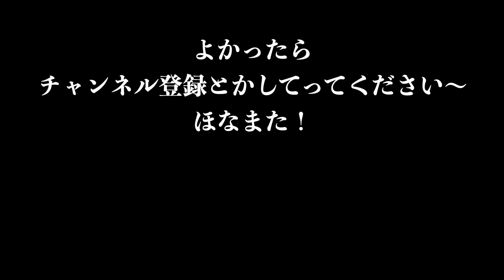【ディスクロード】曲がってしまったブレーキローターの直し方。自分でも直せる！でも無理はしないように！【Bianchi OltreXR3】【DISC road bike】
どうもそのさんです。

動画の中で触れていますが・・・なかなかの衝撃でしたねw
でも、誰も怪我が無いのが一番です。

自転車は直せば良いし、修復が無理な時は買い直せば良いんです！！

今回は自分でローターの歪みを直してみましたが。
一度曲がったものなので、最初の頃の綺麗な状態ではきっとないはずです。

いつかはローターそのものの交換になるでしょう。
今回で直し方がわかったので、また一つ怖い物がなくなりました。

プロとまではいかないまでも、将来それなりに細かいメンテナンスとか出来るようになりたいですね〜。

夫(そのさん )の趣味部屋的チャンネル。

「楽しいが一番強い」を大切にして。
見て頂けた方に「なんとなく楽しいな」「なんとなくなるほどな」と思ってもらえたら幸いです〜。
基本趣味満載の動画。たまに意味不明な動画もあげるかも知れません。

最近の趣味は主にロードバイク。

趣味
・ロードバイク
・踊ること
・歌うこと
・お芝居
・楽しこと
・思いつきの行動

愛車
・Bianchi　VIA NIRONE 7（通勤用）
・Bianchi　Oltre XR3 DISC（趣味用）

ご依頼などがある場合は